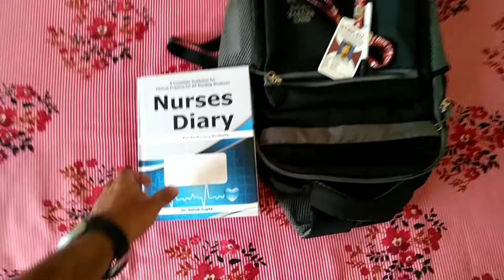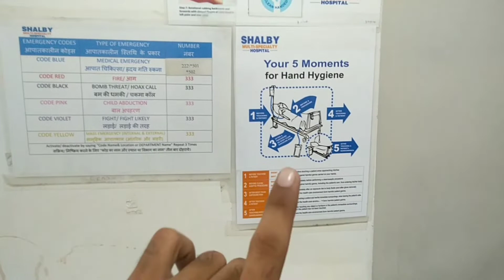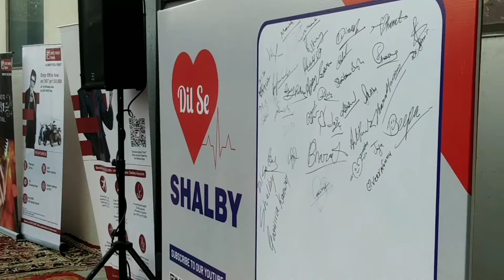My Hospital Vlog Aaj Hospital Me Kya Huva#😱😟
My second vlog in hospital and enjoy the day.
kamal marwal
kamal marwal vlog
kamal kumawat
vlog channel